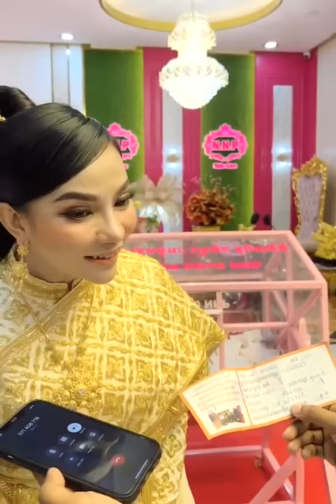Try Dana Draws A Motorcycle For Guests On The Day Of Wearing A Wedding Dress